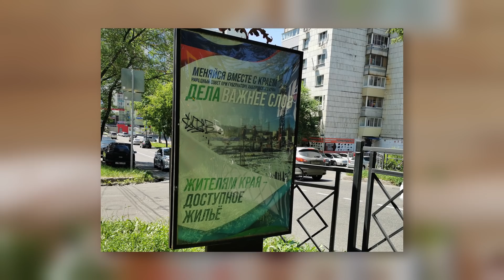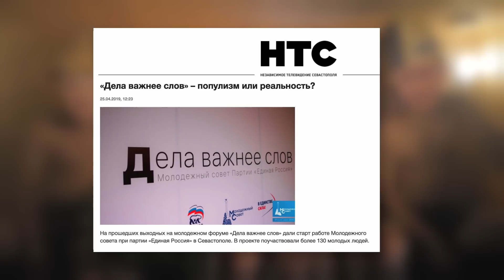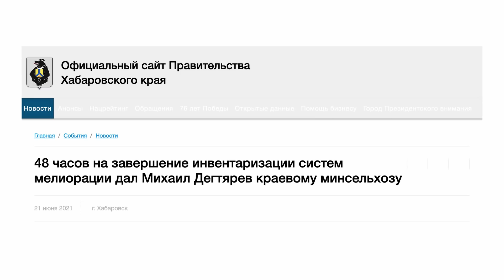Пошли в баню! «Штаб» у Дегтярёва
Вы не забыли про врио губернатора-банщика из Хабаровска? Дмитрий Низовцев точно нет. В составе съёмочной группы он отправился на закрытый съезд ЛДПР к Дегтярёву и Жириновскому. И не страшно, что те собираются только в сауне да бассейне, канал «Штаб» расскажет правду про правление комического губернатора даже в таких условиях.